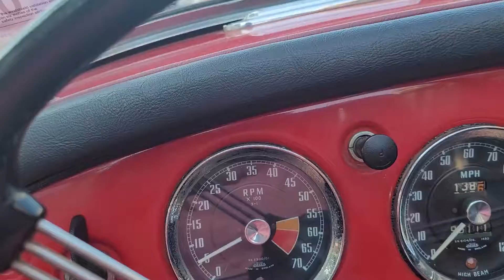1960 MGA test drive